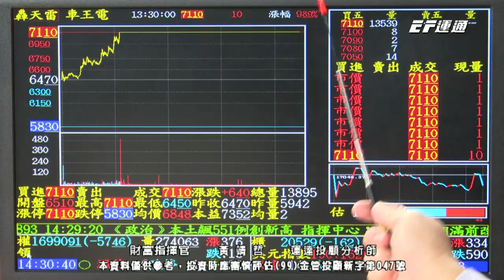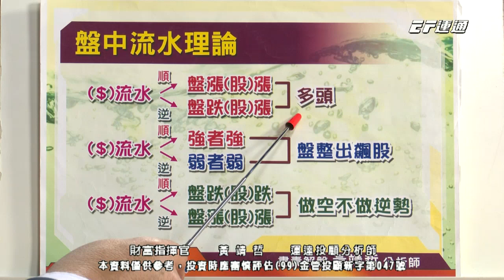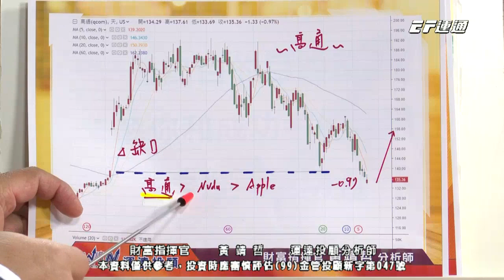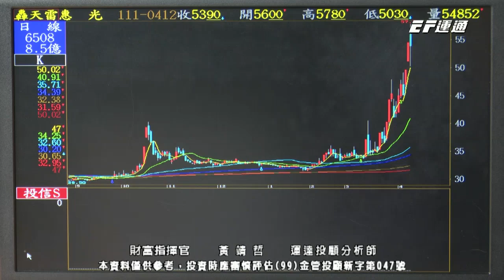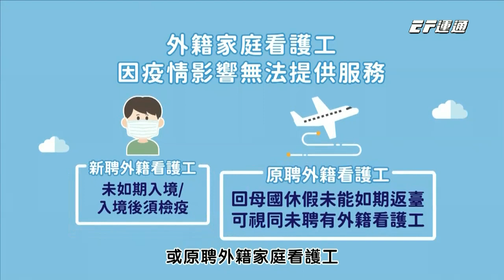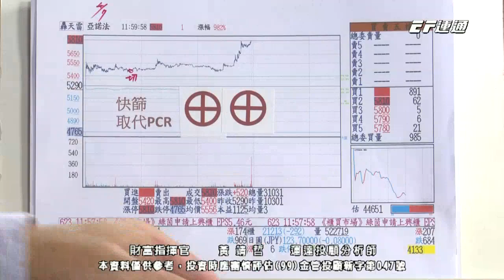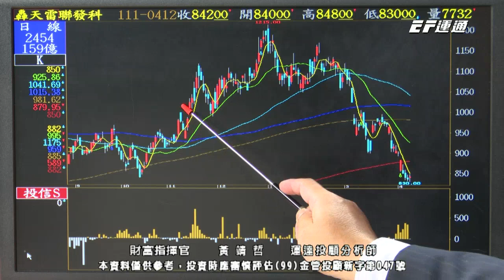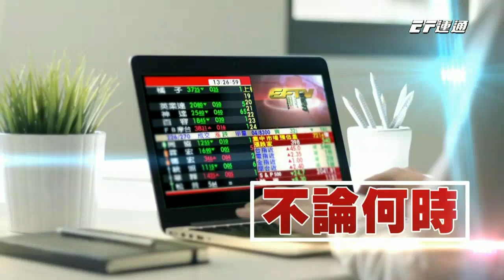20220412 1430 黃靖哲 財富指揮官